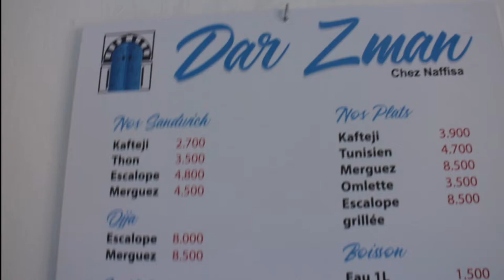Dar Zman Chez Nafissa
Visite au restaurent de Nafissa récement ouvert a Soukra 21 rue de la mosquée al Raoudha